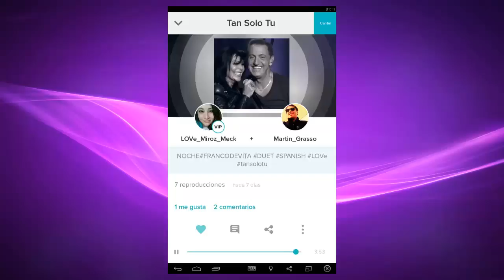Tan solo Tu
Tan solo Tu  con:
LOVe_Miroz_Meck y Martin Grasso.